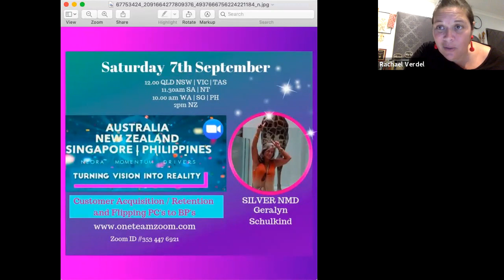Monday Training 2nd September 2019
This business exposes you within. Embrace it to learn and grow